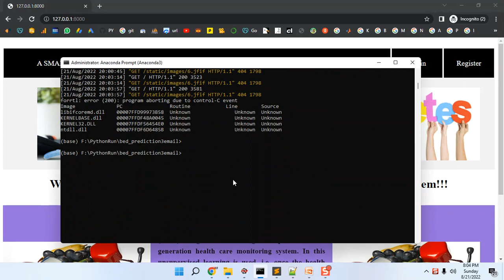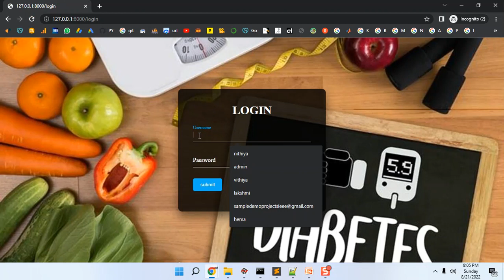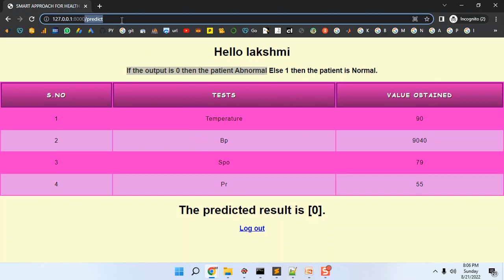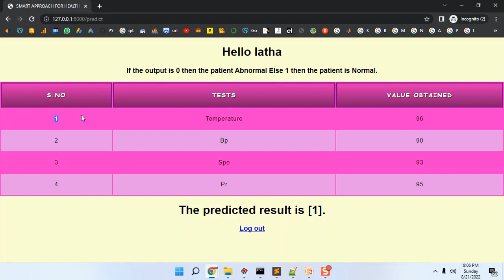A Hierarchical Attention Based Method for Sleep Staging Using Movement and Cardiopulmonary Signals a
IEEE PROJECTS 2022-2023 TITLE LIST

Python=5500/-
Mininet=7000/-
Dot Net Project =3000/-
Java Project=3000/-

* Complete Source Code
* Complete Documentation
* Complete Presentation Slides
* Flow Diagram
* Database File
* Screenshots
* Execution Procedure
* Video Tutorials
* Supporting Softwares

Support Specialization
* 24/7 Support
* Ticketing System
* Voice Conference
* Video On Demand
* Remote Connectivity
* Document Customization